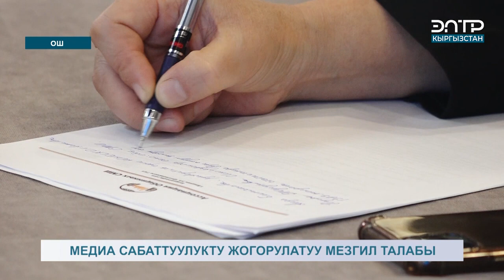Медиа сабаттуулукту жогорулатуу мезгил талабы